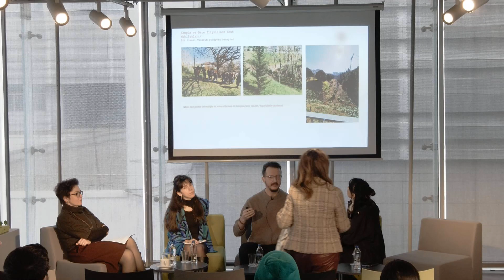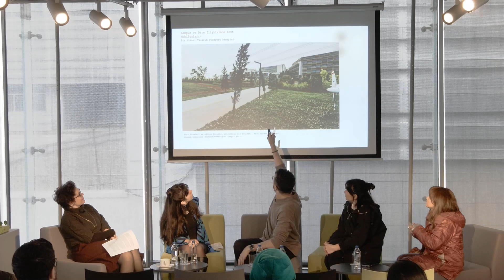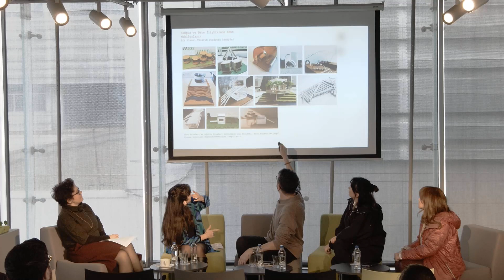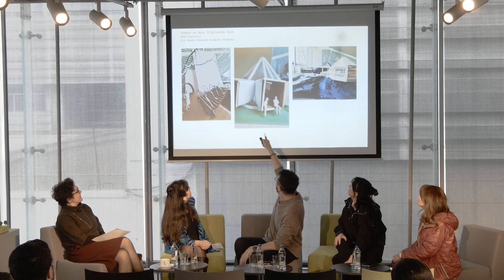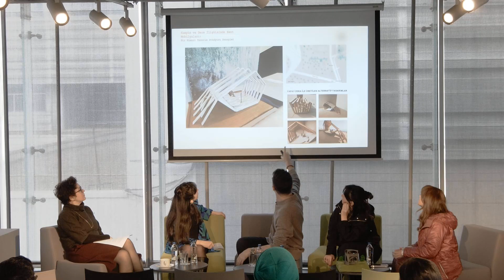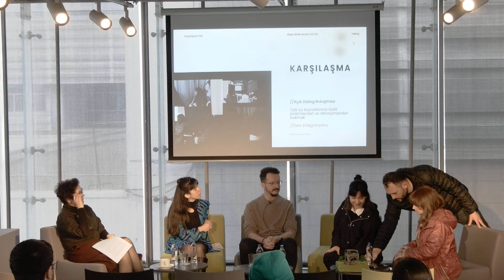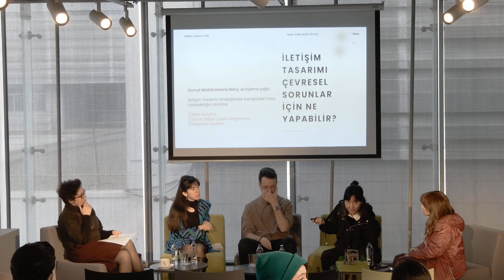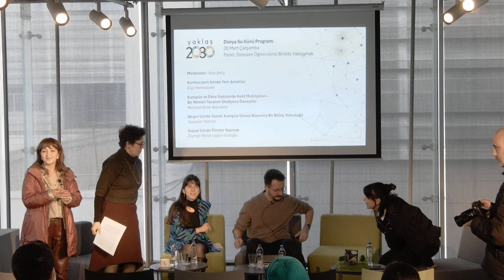Yaklaş bir derenin kenarında - Panel 2